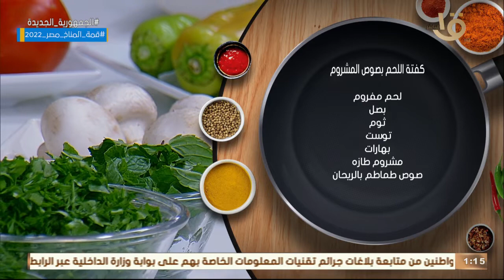أكلة أمي | اللحم بصوص المشروم والعدس الأصفر بالمستكة و عصير كنتالوب بالعسل كاملة 22-10-2022